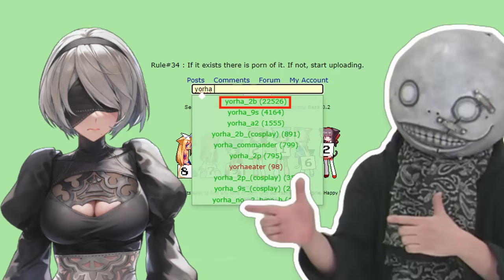Anime Girl Discovers 2B and Her 300K+ Polygons |Nier Automata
JESUS christ.